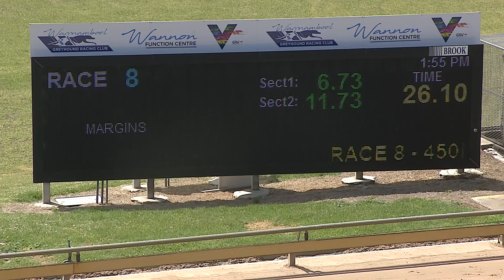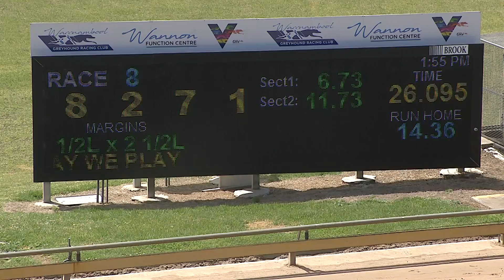WBL MON 14 FEB 22 R8